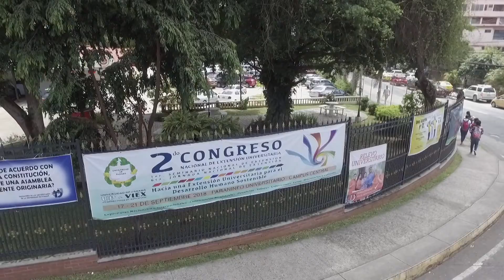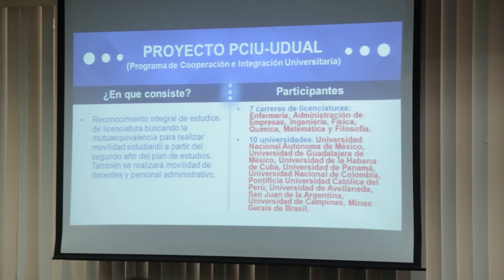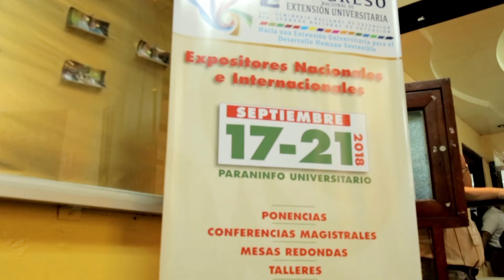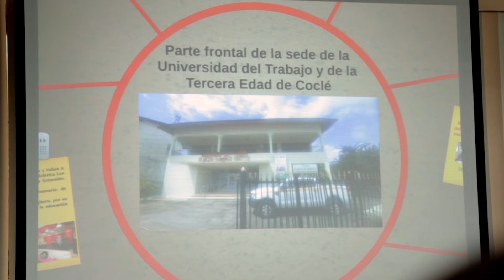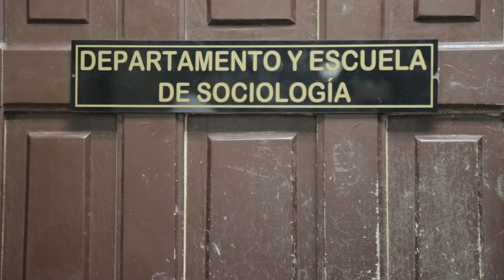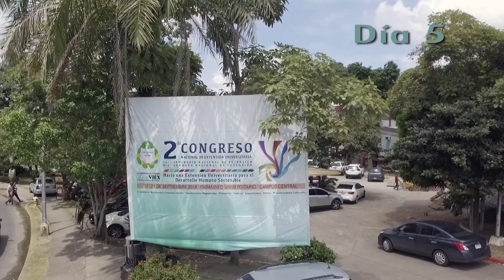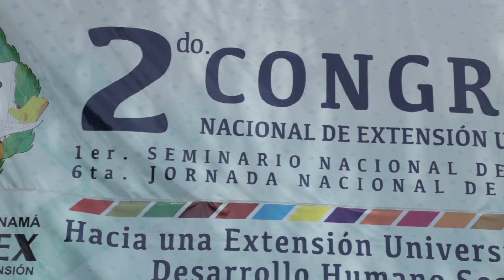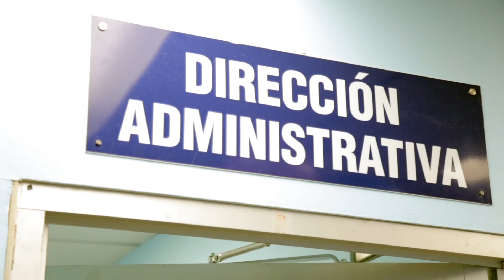II Congreso Nacional de Extensión Universitaria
Bajo el lema Hacia una extensión Universitaria para el Desarrollo Sostenible, se realizo en el Paraninfo de la Universidad de Panamá el segundo congreso Nacional de Extensión Universitaria.